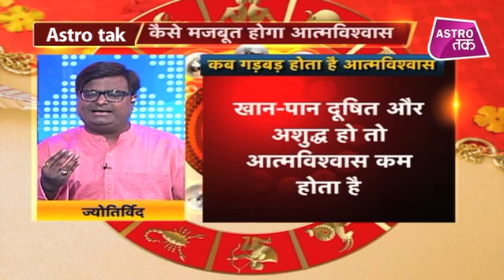क्यों डगमगाता है आत्मविश्वास | Shailendra Pandey| Astro Tak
कुछ समय तक निरंतर अपने प्रयास में सफलता न मिलना अपने धैर्य को परखने का वक्त होता है...और इसका प्रभाव व्यक्ति के आत्मविश्वास पर पड़ता है... परिणाम यह होता है कि आत्मविश्वास डगमगाने लगता है...इसके पीछे ज्योतिषी कारण भी होते हैं...ऐसे में ज्योतिर्विद शैलेंद्र पांडेय से जानिए कि किस ज्योतिषी कारण से डगमगाता है आत्मविश्वास.. (Ask a Question)